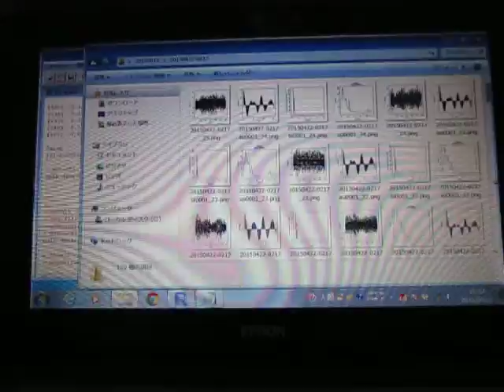超音波の音圧データ解析：：Ｒ（フリーソフト）の統計処理ソフト